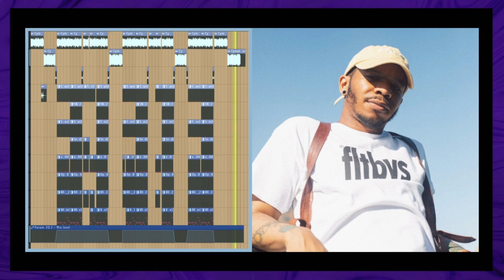[FREE] Kota The Friend x Smino Type Beat 2021 - "Listen"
🔎 USAGE TERMS:
The Free version of this beat can only be used for non-profitable, non-commercial projects. This means YouTube or Soundcloud use with NO monetization. The free version of this beat is NOT available for streaming services such as Spotify, Apple Music, etc. Credit must be given in the title and in the description as following: (Prod by 90Eight).
If you want to upload your song to streaming services, you must purchase a license that is suitable for yourself before releasing your song.